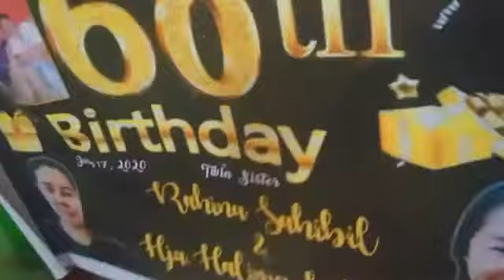Yong wala talaga silang alam | Nadz Abdulla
a simple Surprise birthday to my Mother and her Twin Sister

give this video a thumbs up if you enjoyed and comment down below what videos you want to see next hehe😊👍and please subscribe my channel Nadz Abdulla to see more from me.